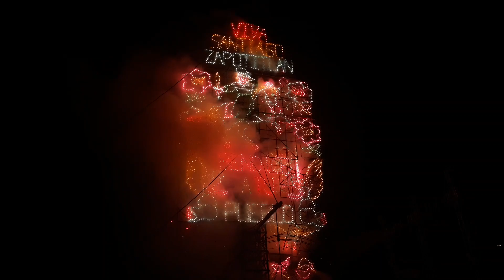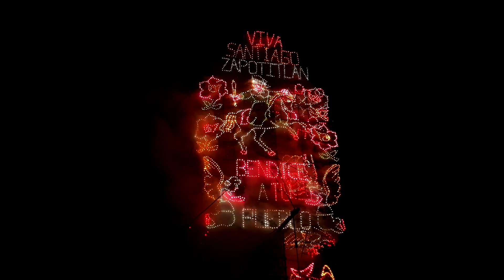Castillos de Zapotitlan julio 2018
Zapotitlan2018 castillos 22 de julio proximamente toro BASS 29 de julio